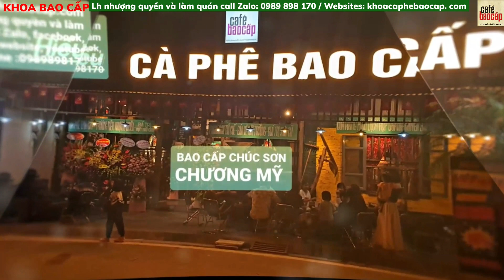CÀ PHÊ BAO CẤP - THƯƠNG HIỆU NHƯỢNG QUYỀN VÀ SETUP - Zalo : 0989 898 170/ web: khoacaphebaocap.com